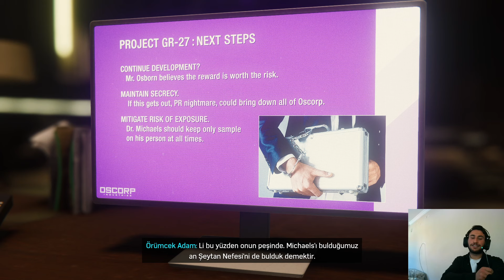Yusuflanbu - Marvel’s Spider-Man Remastered 12.Bölüm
Naber millet! Kanalıma hoş geldiniz, burası Yusuflanbu dünyası! Bugün, Marvel Spider-Man Remastered oyununun heyecan dolu dünyasına 12. bölümle birlikte ilk adımımızı atıyoruz. Heyecan verici maceralar, sürükleyici hikayeler ve özel olarak remastered edilmiş grafiklerle dolu bu muhteşem oyunda neler mi var? İşte bunu keşfetmek için hazır mısınız? Naber millet, hazır mısınız? Başlayalım!

Yusuf Pınarbaşı
Yusuflanbu
Burdur
Şanlıurfa
Ceylanpınar
Viranşehir